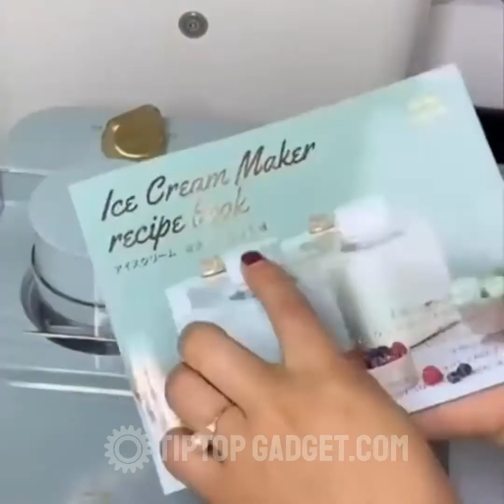😊 Smart Appliances, Gadgets For Every Home / Versatile Utensils (Inventions & Ideas) #3737